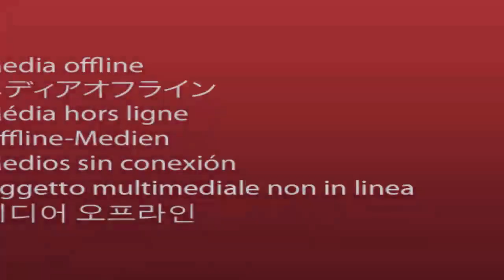Melvin "Boedha" Zaalman VS Benjamin Masudi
Melvin "Boedha" Zaalman (Pancration) VS Benjamin Masudi (Gladiators) tijdens Dangerzone september 2013 in Lelystad.
Medemogelijk gemaakt door FightSceneNL.